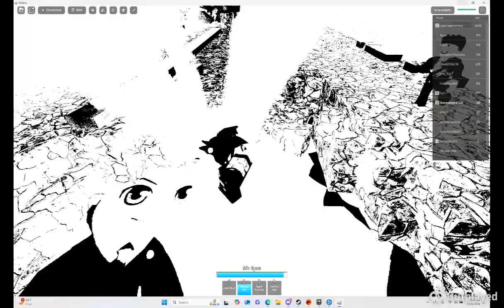This might be Dragon Ball